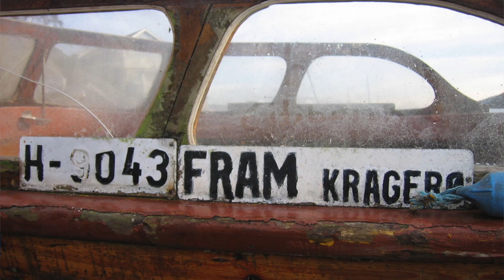«Fram» seiler igjen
Skipperen ble kalt for «armer og bein». Tyskerne skjøt på den under krigen. Nå seiler Kragerøs første taxibåt igjen.